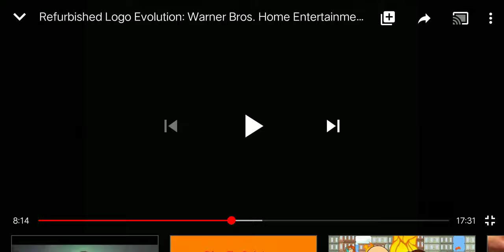Warner Home Video (1990, Black and White)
Taken from a VHS Copy of Maverick.